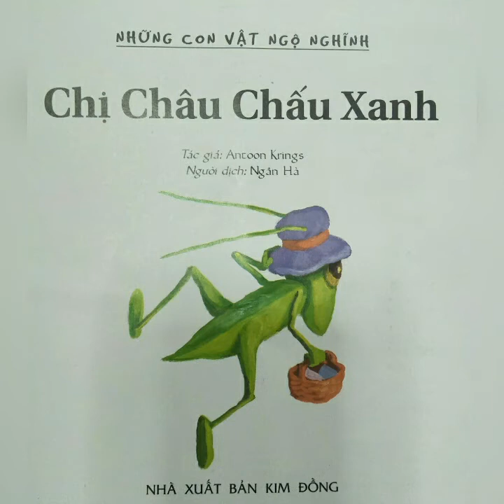truyện rèn luyện IQ-EQ cho be: Chị châu chấu xanh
truyện kể trước giờ đi ngủ